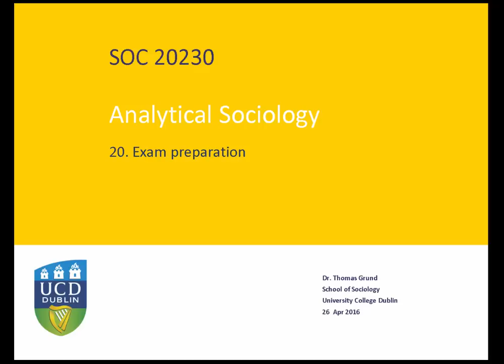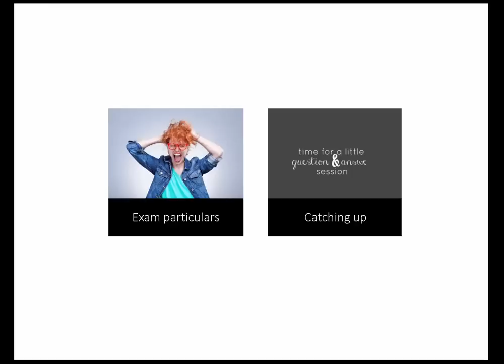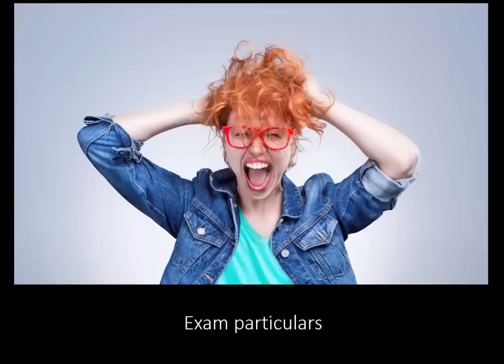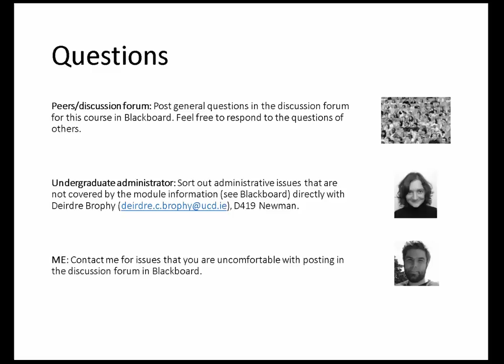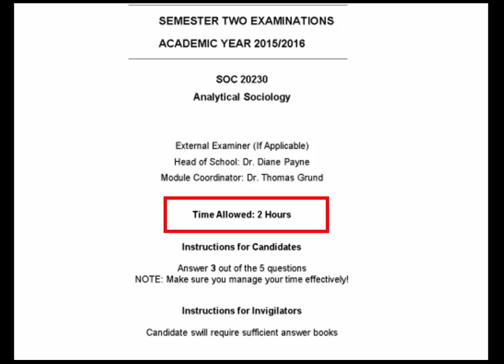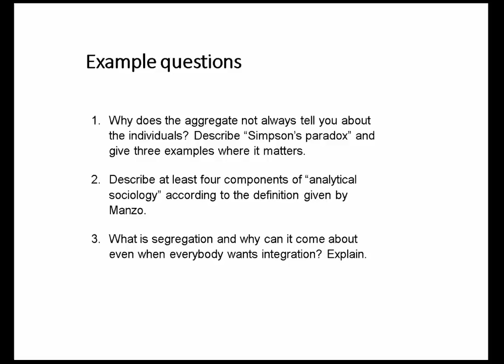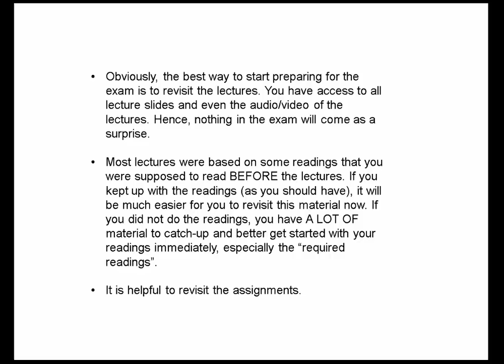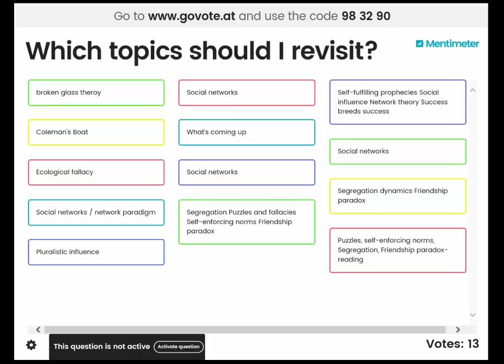Analytical Sociology SOC20230 - Exam preparation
Analytical Sociology SOC20230
University College Dublin
26 April 2016